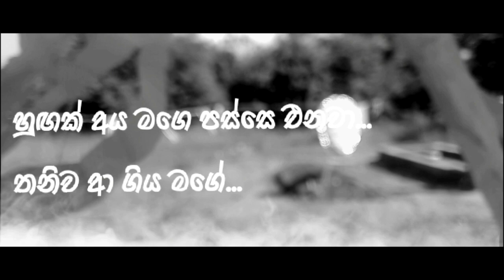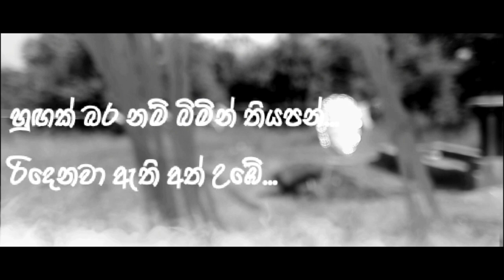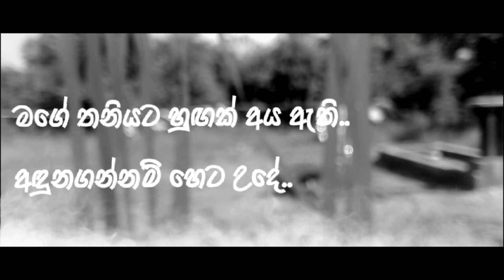හමාර බණවර || Hamara Banawara | Ravi Royster | Cover By Shammika Geeshanth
Artist | Ravi Royster jr.
Lyrics | Iresha Hemamali
Coverd By | Shammika geeshanth
Production | DRAMATIC EYE